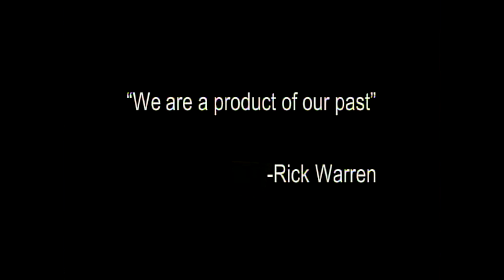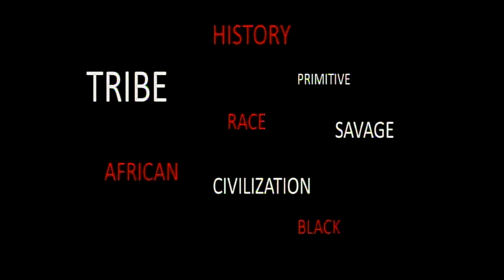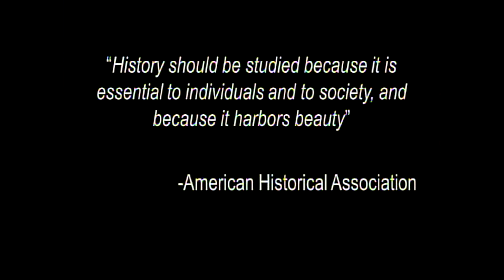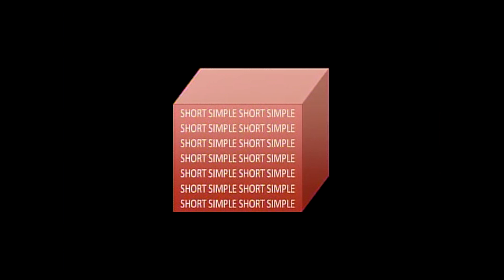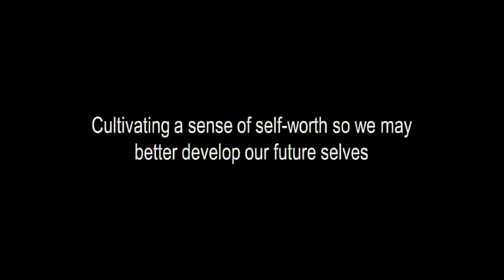History to Empower: Bhekimpi Mhlanga at TEDxKenyonCollege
Focusing on Africa and Africans Bheki will discuss the debilitating effect recent history has had on the present generation and how acquainting ourselves with our less recent history enables people to break free from the ideological constraints of the recent past. Bheki suggests that doing so will reverse the incidence of an inferiority complex in people of this generation which will lead to an empowerment.